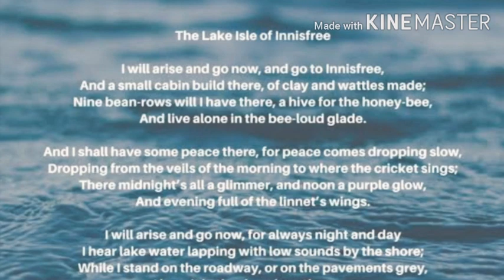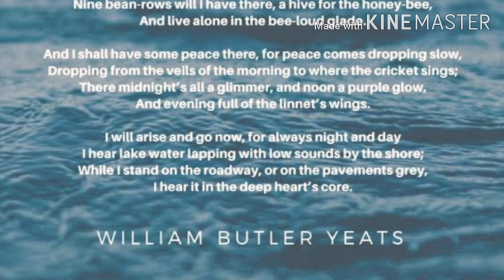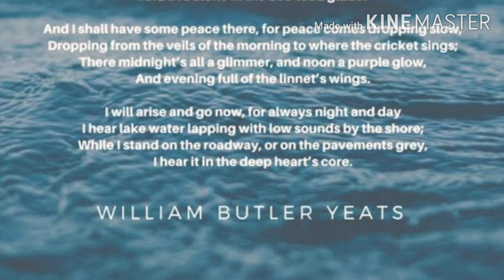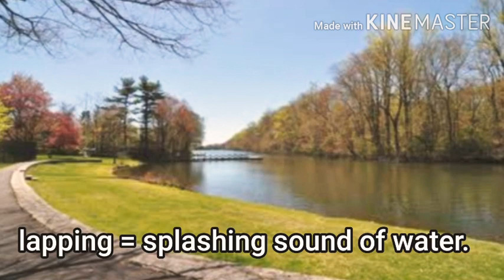Class 9 poem The Lake Isle of Innisfree by W.B.Yeats analysis | What is poet's say about nature?? 💯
Detailed video explanation by Gaurav Jadav.